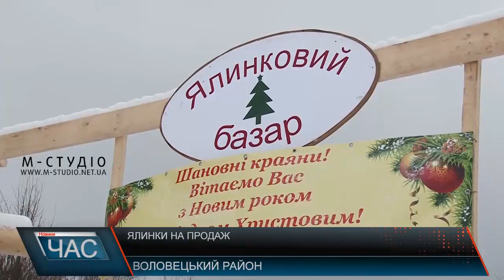Ялинки на продаж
На Воловеччині лісівники відкрили ялинковий базар. На території рекреаційного пункту, що розташований біля траси «Київ-Чоп», кожен охочий може придбати легальну ялинку. Вирощують їх на відповідних плантаціях при лісництвах. Цього року ліміт реалізації ялинок та ялиць для Воловецького держлісгоспу – 4,5 тисячі дерев.